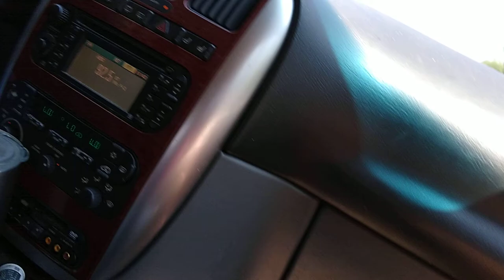📻Baby shark on a commercial on the radio 📻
This video comes from probably 92.5 wesc, Greenville, Spartanburg, Anderson and we have seen a whole lot of improvement around our area so please watch tonight as we post new abandoned stuff from our day. Our next day of filming will be in August for the event of abandoned.  We'll see you in a bit.